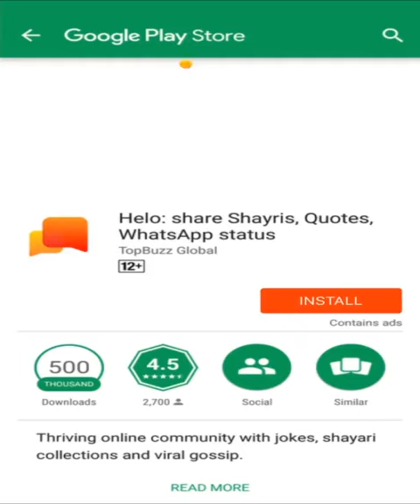Sai Pallavi's Hospital scene from NGK Tamil Movie